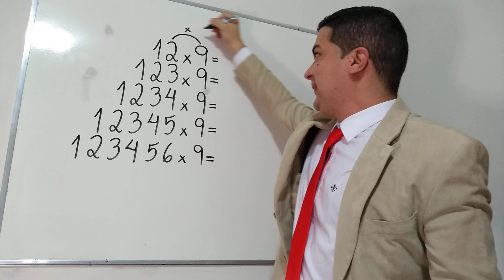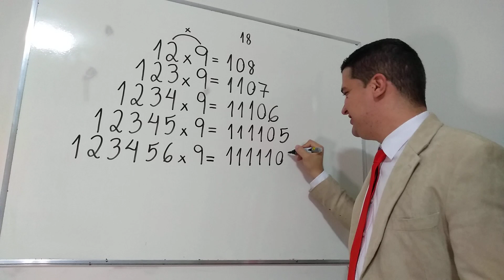Veja que incrível essa multiplicação de números consecutivos por 9. Abraço do Mr Bean da Matemática!